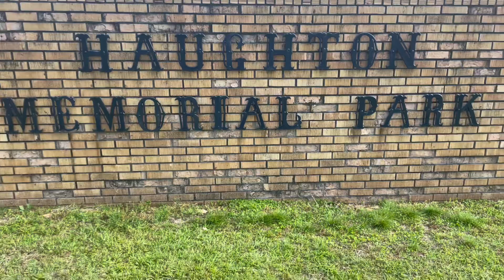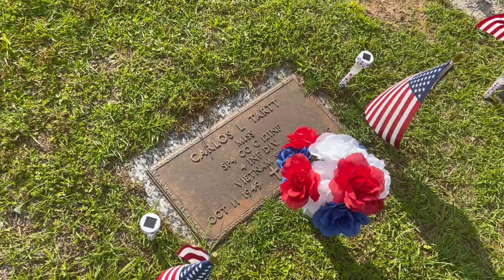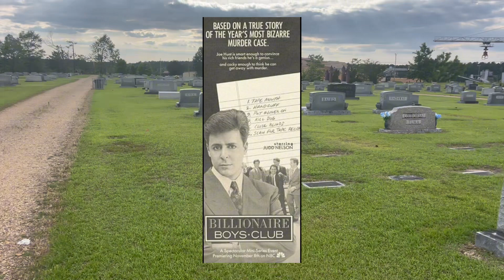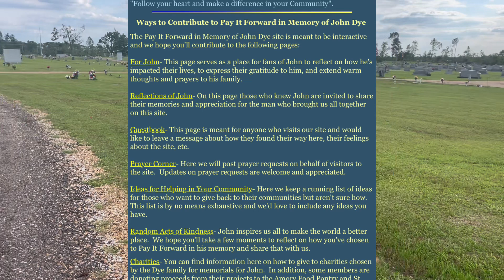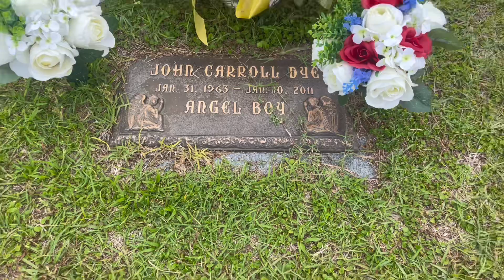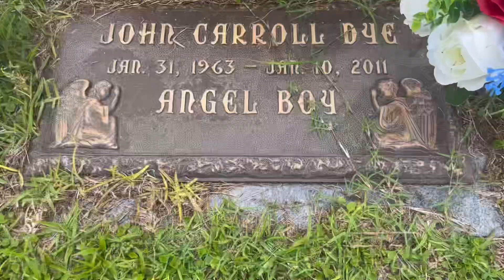Meet Mississippi Actor John Dye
Visit the grave of Mississippi actor, John Dye. Learn a little bit about his life and career.